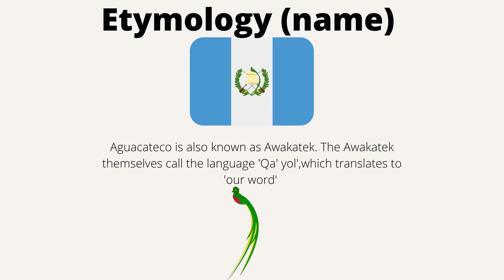AGUACATECO LANGUAGE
The Aguacateco language.